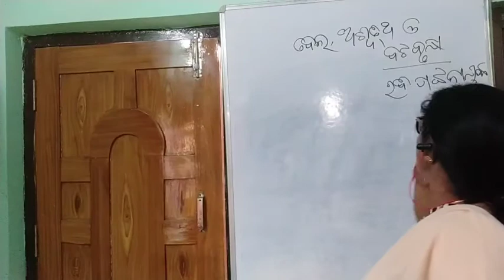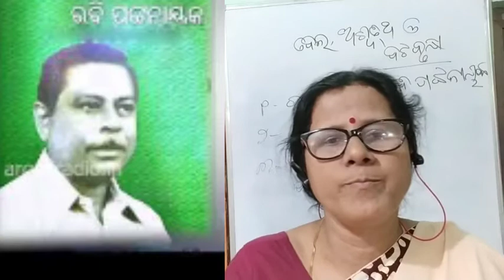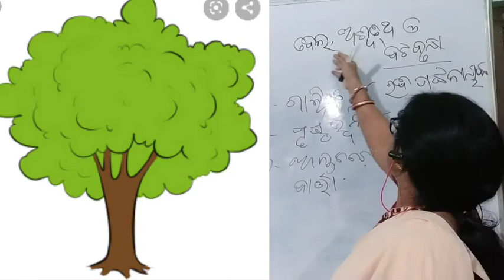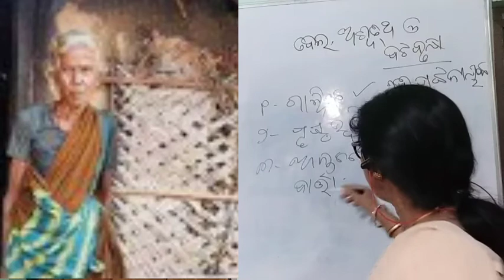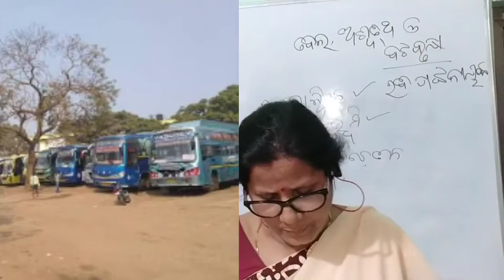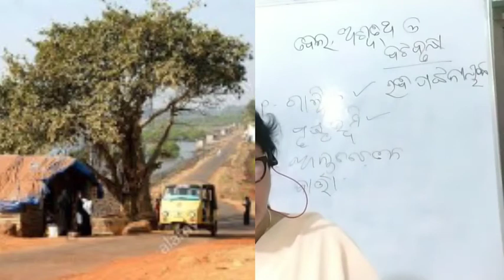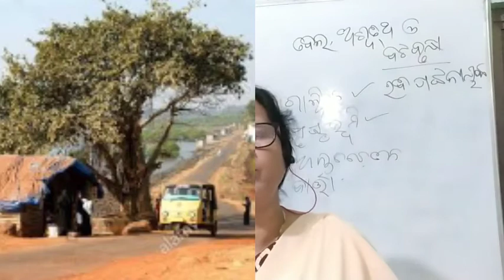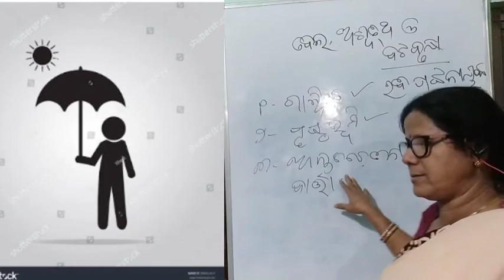ବେଲ,ଅଶ୍ୱତ୍ଥ ଓ ବଟ ବୃକ୍ଷ, ଭାଗ -୧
ଦଶମ ଶ୍ରେଣୀ